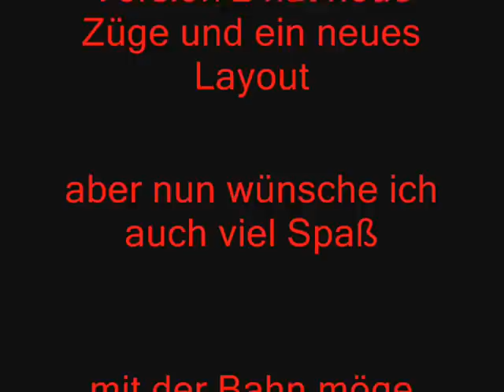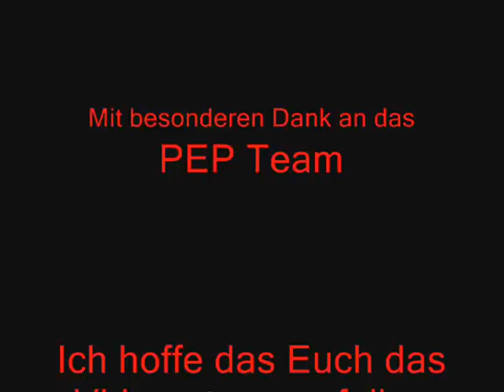Pegasus Onride mit RCT3 Version 2 By themotius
Hi Leute, ich melde mich jetzt mal mit einen Onride zu meinem Europa Park Nachbau zurück. Heute gibt es die 2te Version von Pegesus zu sehen sie hat neue Züge. Ich hoffe das Euch das Video etwas gefallen möge. Mfg. themotius